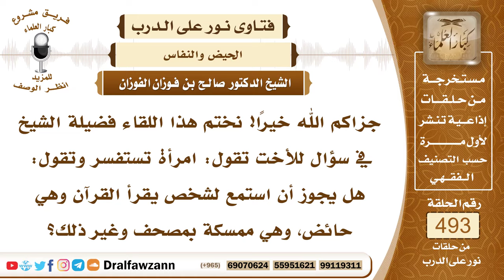7282- حكم استماع الحائض للقرآن ومسها للمصحف - الشيخ صالح الفوزان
"7282- جزاكم الله خيرًا! نختم هذا اللقاء فضيلة الشيخ في سؤال للأخت تقول: امرأة تستفسر وتقول: هل يجوز أن استمع لشخص يقرأ القرآن وهي حائض، وهي ممسكة بمصحف وغير ذلك؟
الجواب: الجواب: إمساك المصحف مباشرة للحائض لا يجوز، ولا للجنب، قال ﷺ: «لا يمس القرآن إلا طاهر»، لكن إذا أمسكه من وراء حائل، فلا مانع، ولا مانع أن تستمع الحائض القرآن من المذياع، أو من المسجل، أو من القارئ، لا بأس بذلك.
السيرة الذاتية:
للاشتراك في قناة الشيخ صالح الفوزان

14_ الشيخ محمد أمين الشنقيطي
يتيوب

15_سماحة المفتي عبد العزيز آل الشيخ
 يوتيوب

رئيس الفريق
لمشروع كبار العلماء